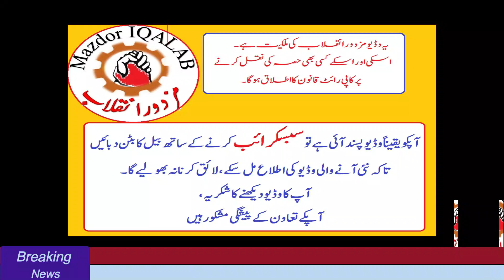Ertugrul Hafiz Lutfullah Khan SG PWIF Abdul Majeed صدر ورکرز پاک یونین و وائس چئیرمین فیڈریشن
Hafiz Lutfullah Khan Genral Secratory PWIF, Abdul Majeed Salik صدر ورکرز  پاک یونین و وائس چئیرمین
ورکرز اتحاد فیڈریشن  تصویری جھلکیاں  دورہ گجرانوالہ
محترم حافظ لظف اللہ خان سیکریٹری جنرل ورکرز اتحاد فیڈریشن
محترم عبدالمجید سالک صدر ورکرز پاک یونین و صئنیر وائس چئیرمین فیڈریشن
محترم انوربھٹی ڈپٹی سیکریٹری جرنل فیڈریشن
محترم گلزار خان تنولی سئنیر وائس پریذیڈینٹ فیڈریشن
محمود خان چئیر مین ورکرز پاک یونین
اعظم بٹ ڈپٹی ایڈمنسٹریٹرفیڈریشن